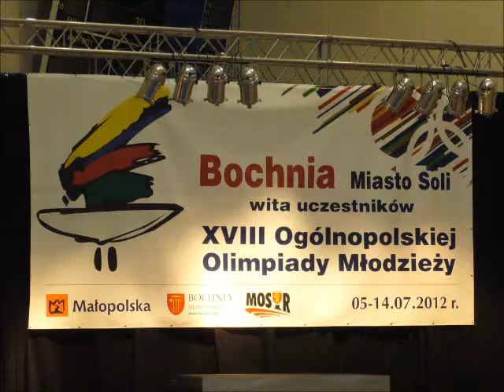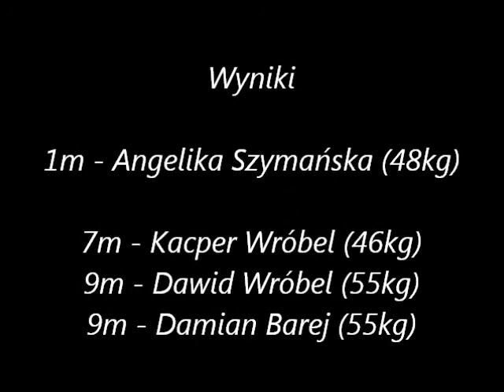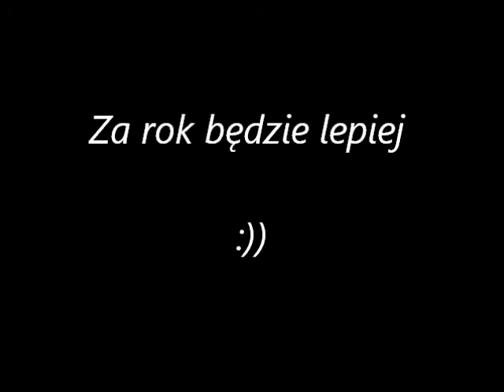MKS Olimpijczyk Włocławek - Bochnia - OOM 2012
Mistrzostwa Polski juniorów młodszych Bochnia 2012